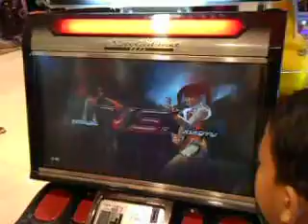Tekken 6 BR casuals Feb 8 2014 - Miguel vs Xiaoyu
Sonic Gameworx arcade
Gaisano G-Mall